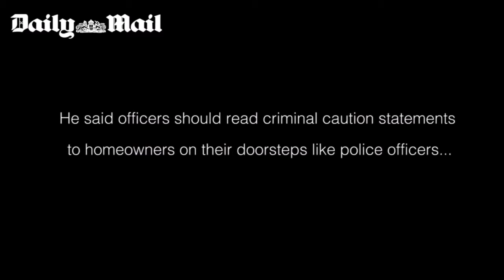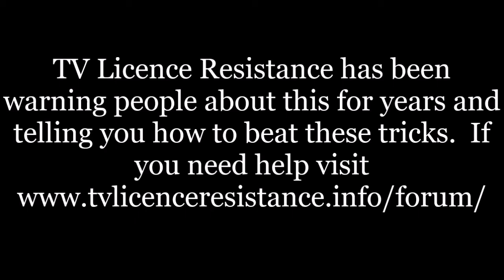TV Licensing/BBC Corruption Boss Ian Doyle Exposed by Daily Mail Part 1 of 2